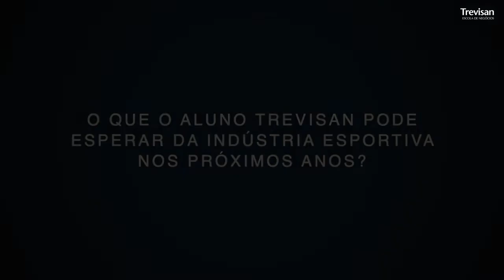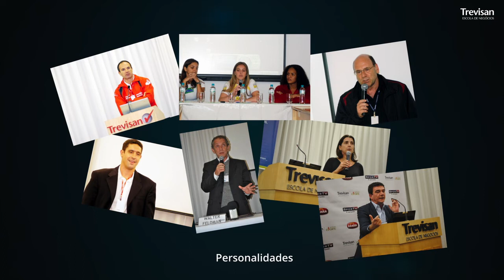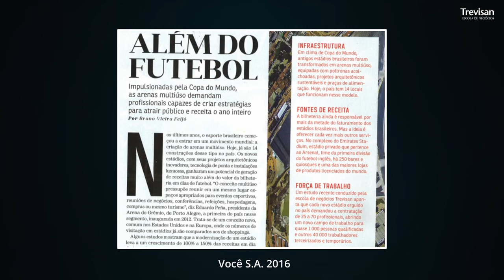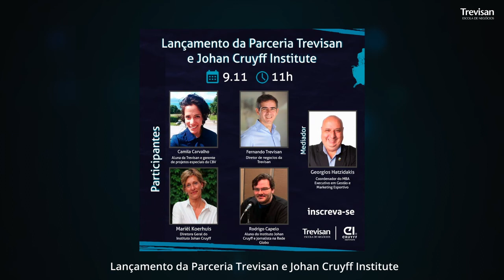20 anos de Gestão do Esporte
Em 2001 a Trevisan era pioneira ao lançar um curso de gestão esportiva. 20 anos depois, a escola se consolida como referência no setor, tendo contribuído para o desenvolvimento desse mercado com mais de 2 mil alunos formados, uma rede de professores atuantes e parcerias de destaque. Seguimos em frente apoiando o crescimento qualificado da indústria esportiva no Brasil, focando em três pilares: inovação & tecnologia, diversidade e internacionalização.